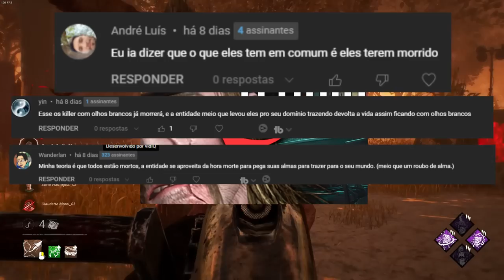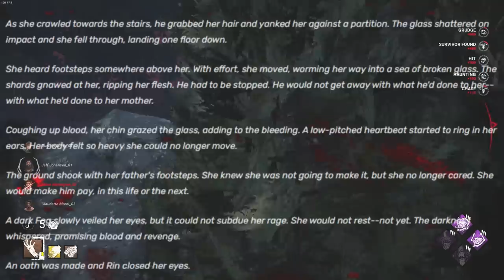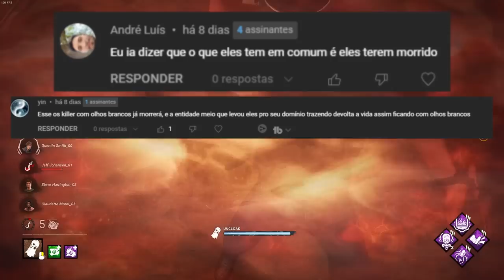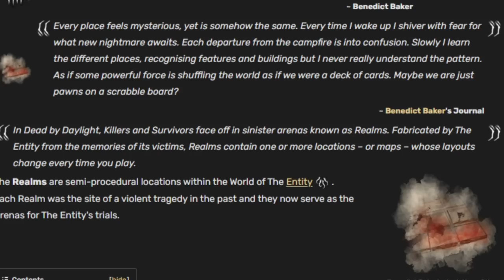Esses Killers do DBD Estão na Verdade MORTOS ?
Essa teoria é literalmente de vocês